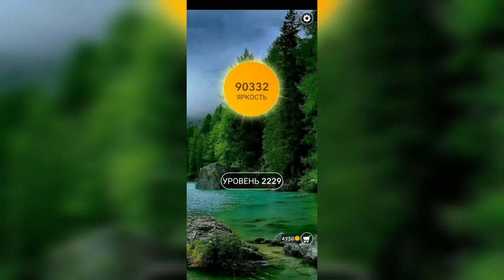Word / Слово Крест: Поиск русского кроссворда / Уровень 2229